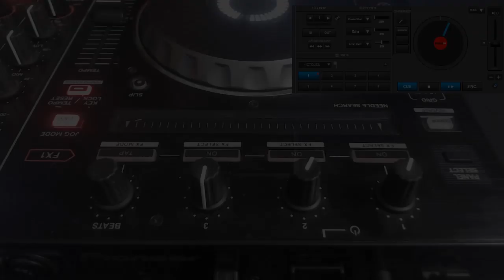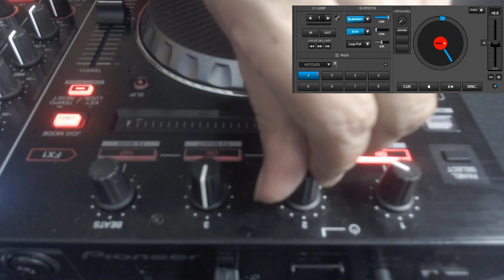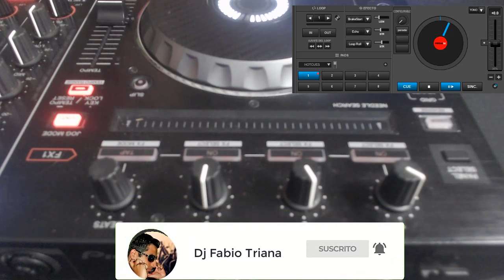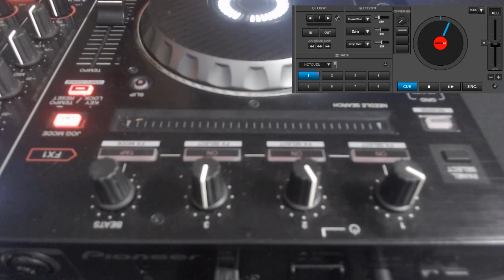👉🏻 Tip´s para mejorar el efecto BRAKE de Virtual Dj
tienes que probar el Efecto BRAKE mejorado